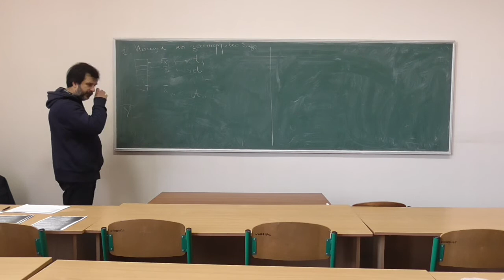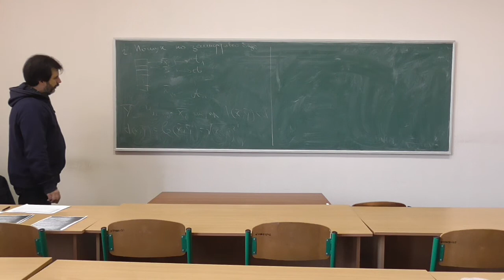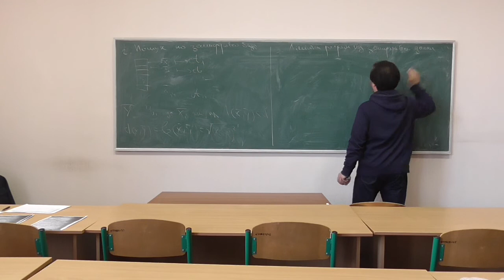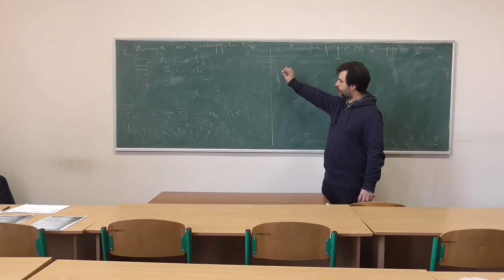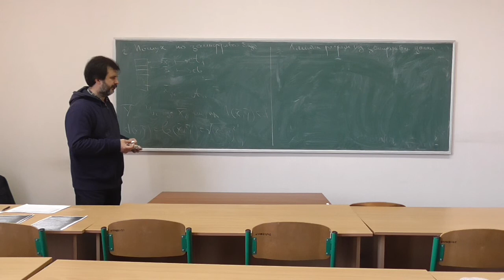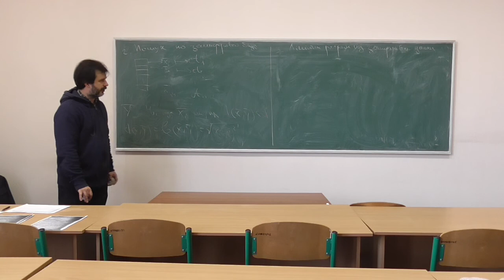Сучасні алгебраїчні криптосистеми, лекція 12-1: застосування функціонального шифрування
Розглянуто такі питання:

-- застосування функціонального шифрування на основі скалярних добутків: пошук у зашифрованій базі даних, лінійна регресія над зашифрованими даними.